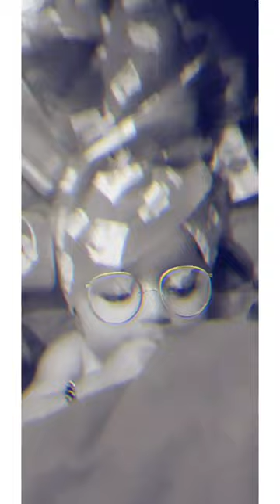yaksu Boss 🥰 Barmer❤️me beauty parlour karti hu aap bhi mere sath aao or Paisa sath Lana 🤣😅🤣